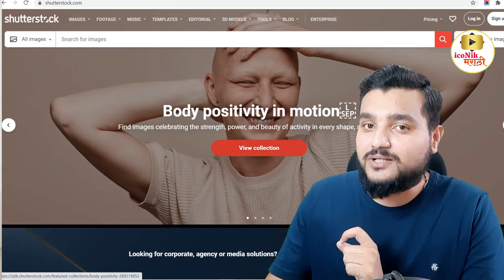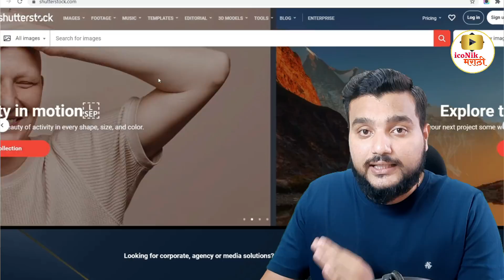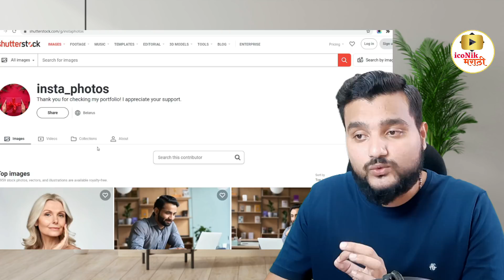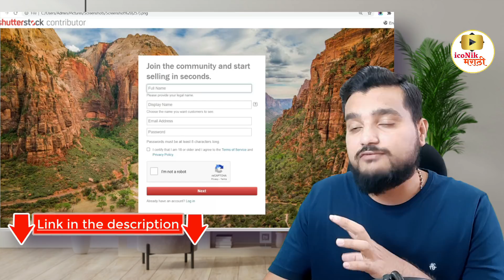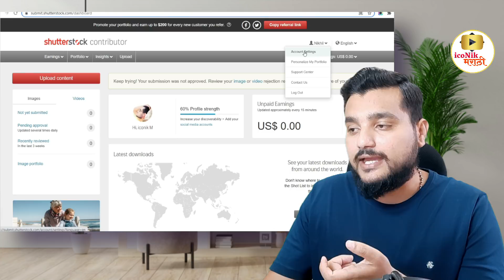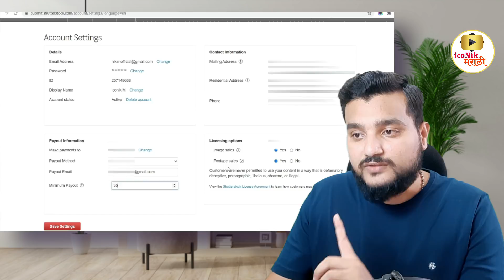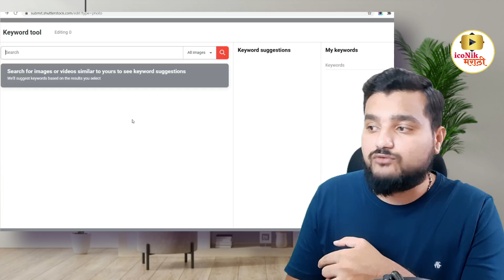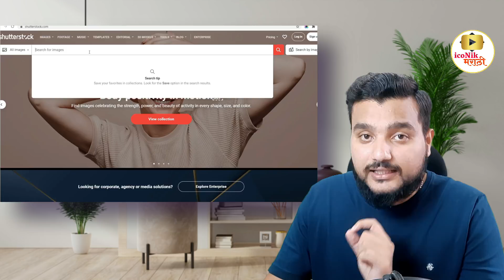वर्क फ्रॉम मोबाईल🎯 Shutterstock | WORK FROM HOME for Students in Marathi | work from mobile 2021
बेस्ट वर्क फ्रॉम मोबाईल | Shutterstock | WORK FROM HOME for Students in Marathi | work from mobile 2021 | work from home for ladies in marathi

Hi, Friends in this video you will get information about HOW TO EARN MONEY ONLINE BY SELLING PHOTOS AND VIDEOS. BEST work from home for students/ladies/everyone for passive income.

work from home for ladies in marathi
work from home for students in marathi
work from home with mobile without investment
best online earning ideas in marathi
genuine online earning ideas in marathi
online earning ideas in marathi
online earning from home in marathi
online income ideas in marathi
online work from mobile without investment
online income ideas 2021
online passive income ideas 2021
passive income ideas in marathi
earning websites for students Marathi